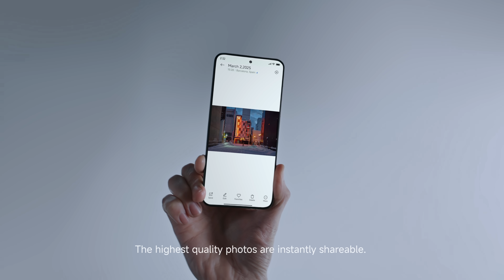Xiaomi Modular Optical System | Global Debut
The future of mobile imaging

✅Light Fusion X with custom M4/3 sensor
✅Xiaomi LaserLink communication featuring nanosecond RAW data transfer
✅Plug-and-play experience powered by Xiaomi AISP

Find out more at Xiaomi MWC25!